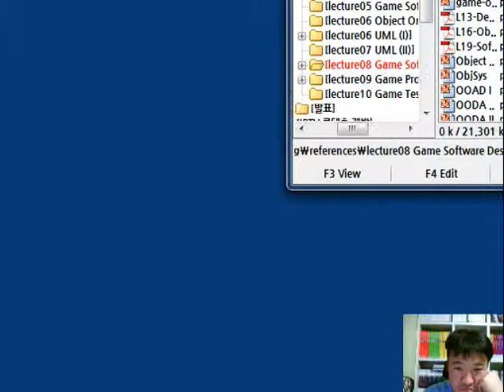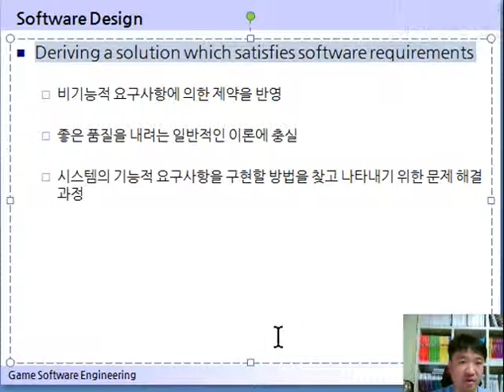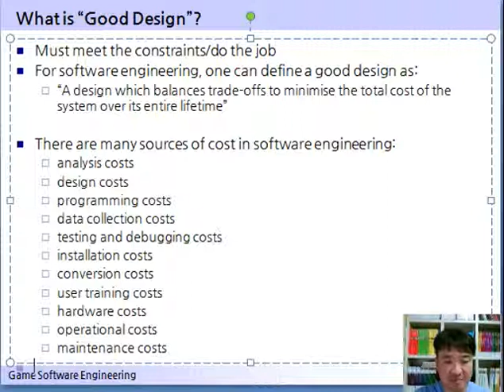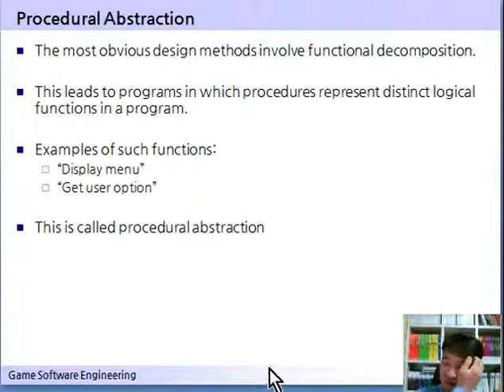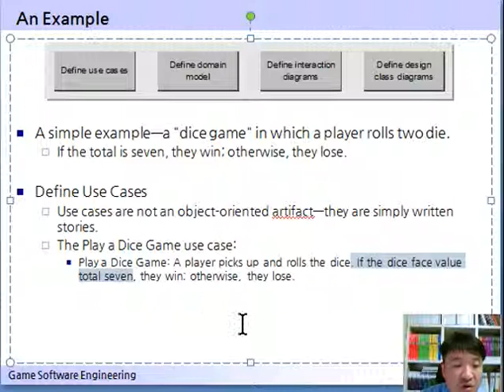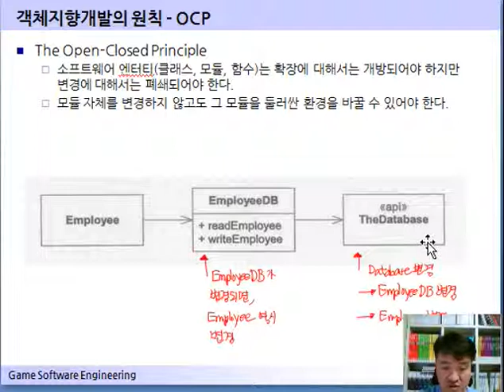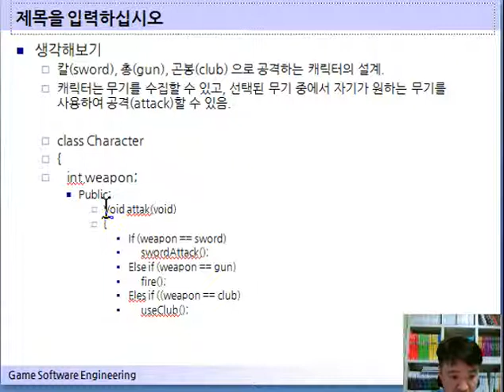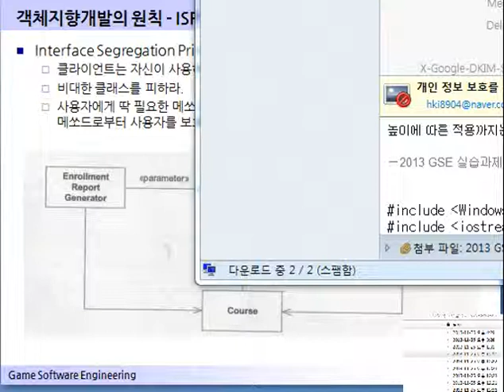게임소프트웨어공학 보강수업 Lecture 12